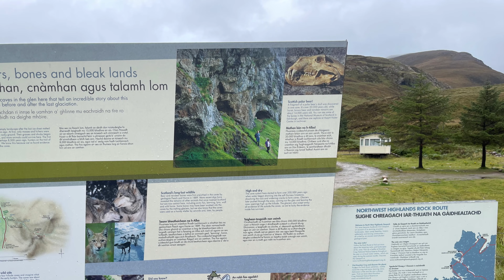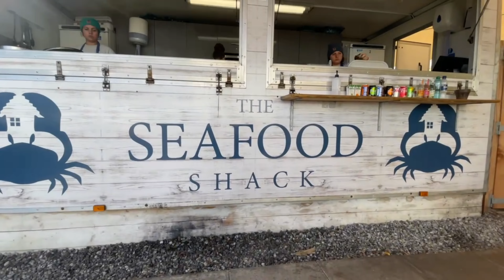Day 8 of our Scotland 🏴󠁧󠁢󠁳󠁣󠁴󠁿 vlog/ 5 hours sleep over 2days😳/best walk ever.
Hi to the clan 👋
Hope your all well and had a lovely Christmas and great start to the new year. 🥳
So we are on date of visiting Scotland and working our way round the highlands. ￼ I’m on approximately 5 to 6 hours of sleep over the last two days going strong. ￼ I’ll leave you with the video please give us a 👍 if you like the video and followers by subscribing by just clicking the button on the screen we appreciate your support.😍

Instagram: alicatoct or ruthandallymakes
Facebook: The Craft Shack or Ruth and Ally makes

All campsites visited so far are in order of viset:

. Day 1/24th September-Luss caravan and camp site (Loch Lomond)✅
.Day 2/25th September- The camping and caravanning club ( Glencoe )✅
. Day3/26th September-Fortrose bay campsite (Fordrose)✅
. Day4/27th September-Dornoch firth campsite (photoshoot location was Fairy Glen at Rosemarkie ✅
. Day5/28th September-Ferry view campsite. ✅
. Day6/29th September-Sango sands site campsite.✅
. Day7/30th September- Clachtoll beach campsite. ✅
.Day8/1st October-Ardmair point holiday park, Ullapool. ✅